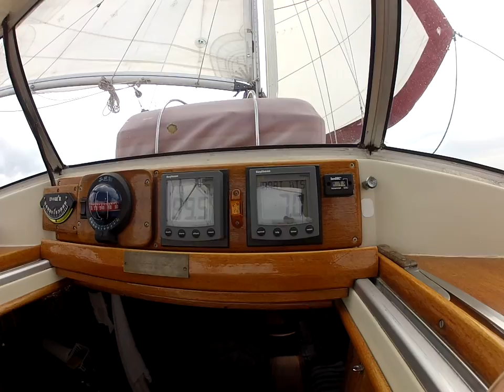Sailing Montauk to Port Jefferson, NY